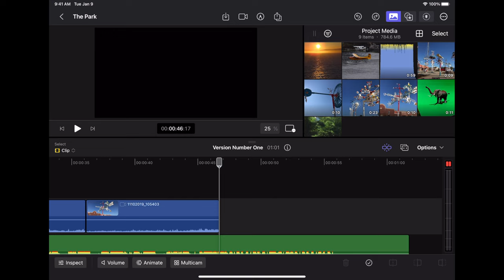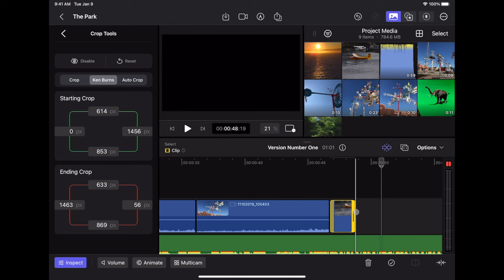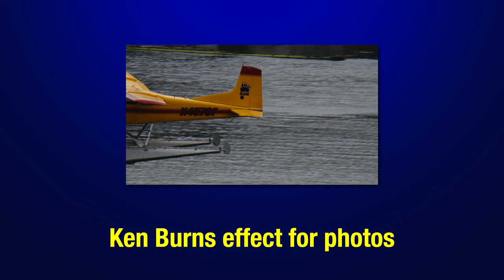How to use the Ken Burns effect on photos in Final Cut Pro for iPad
How can you animate photos with the Ken Burns effect in Final Cut Pro for iPad?  Check out this tutorial that will show you how you can use the Ken Burns effect in the cropping tools to zoom in, zoom out, re-position and animate a photo.

Got requests?  Send in your suggestions via a YouTube message or via the contact web page.